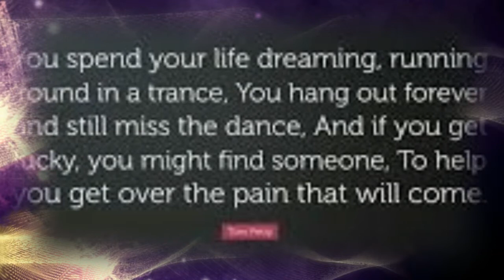PAIN by Nick108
Created using FL Studio, Reason and the Reaper, a Mouse that loves to Rock and not much else, so Rock for Radharani Always!  Ki Jaya!